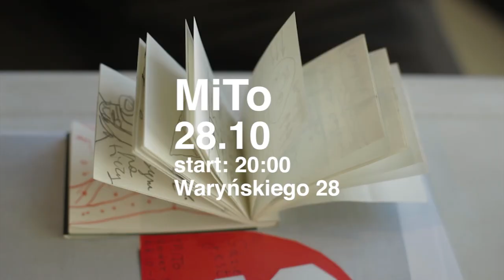Gdzie jest Stasys? MiTo, 21.10-17.11.2013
Realizacja: Anna Bystrowska/Michał Dabrowski

Gdzie jest STASYS?
kurator: sewer szymon
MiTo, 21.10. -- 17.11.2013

Jest wszędzie i zewsząd się wyłania. Przecież nie można GO nie znać, nie można GO pomylić z Dwurnikiem, Nowosielskim, Dudą-Graczem (a właśnie w tym zacnym towarzystwie zwykło się GO umieszczać). I kto chciałby pominąć STASYSA w dyskusji o polskiej sztuce XX i XXI wieku, ten spotka się z niezrozumieniem, przynajmniej starej gwardii krytyków. A jednak, i właśnie dlatego, że zbyt znany, powszechnie ceniony, zbyt bliski i oswojony, wydaje się dziś całkiem zapomniany. W zalewie coraz to nowych, a wciąż subwersywnych nurtów, skandalicznych trendów, opatrzonych językiem o tyle krytycznym, o ile zaangażowanym, wydaje się bowiem -- tak o NIM myślicie, prawda ? -- przebrzmiały, pomnikowy, niemodny.

Schwycony w potrzask własnej legendy, zawłaszczony przez swój wyrazisty styl i swoją niepowtarzalną ekspresję, tyleż rozpoznawalny, co anonimowy (bo wielkie dzieła tak często usuwają w cień swojego autora), aż wreszcie zbyt przewidywalny, by mógł Was jeszcze czymś zaskoczyć, jak robił to subtelnie i wyzywająco zarazem przez ostatnie 40 lat. Taki los -- jak wiadomo -- czeka każdego wielkiego twórcę, który za życia zdążył trafić do kanonu, wcześniej „niszowy" teraz będzie „kultowy", zrazu „awangardowy" teraz już tylko „klasyczny", zrozumiany na wskroś i w rezultacie mało odkrywczy.

I teraz: UWAGA !!! Jeśli udało Wam się o NIM zapomnieć, to trzeba Wam wiedzieć, że ON o Was nigdy nie zapomniał i pragnie Wam pokazać siebie jakiego do tej pory nawet sobie nie wyobrażaliście, może i ON sam nawet sobie nie wyobrażał. STASYS EIDRIGEVICIUS jest tu i teraz jest jego czas. W poniedziałek 21 października roku 2013 wchodzi do MiTo, by stworzyć na Waszych oczach wystawę, której sam stanie się najciekawszym elementem. Będzie Was szukał, zaczepiał, spokoju Wam nie da. Przechadzał się będzie jak wielki znak zapytania, siedział przy biurku jak niemożliwa kropka nad i, rysował, malował, wycinał, przyklejał... podglądał Was będzie, ale i sam nieustannie wystawiał się na Wasze spojrzenia. Może zatańczy, może zaśpiewa? A może uśnie ze zmęczenia? Z pewnością będzie tu jadł ze smakiem i pił umiarkowanie (by nie zaszkodzić swej pracy), gdyby palił to z pewnością by tu zapalił, ale nie pali, więc nie zapali. I tak dzień w dzień rozkoszował się będzie idiotyzmem beztroskiej, przygodnej obecności, z której nie wiedzieć czemu powstaje akurat to, co dziś najcenniejsze w sztuce pragnącej przekroczyć samą siebie.

sewer szymon (przebywa w MiTo od przeszło 2 lat)